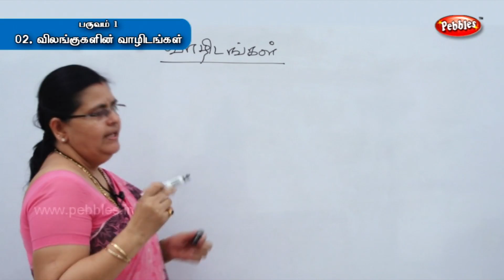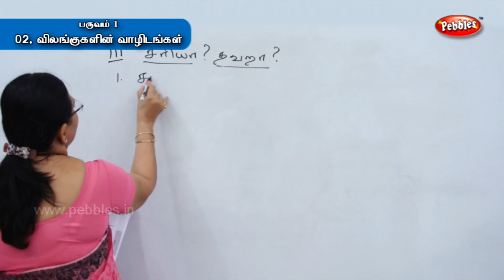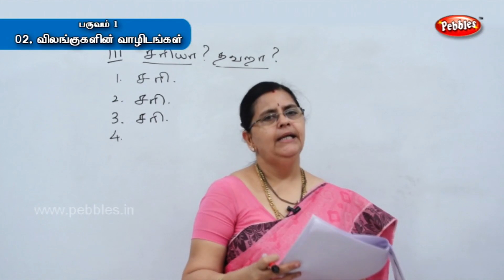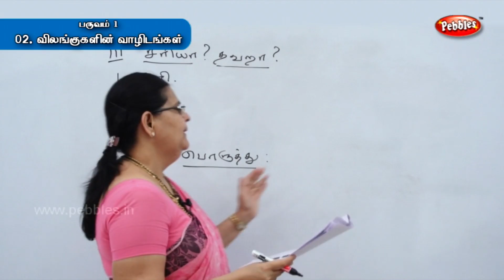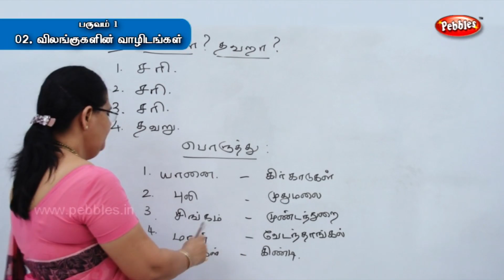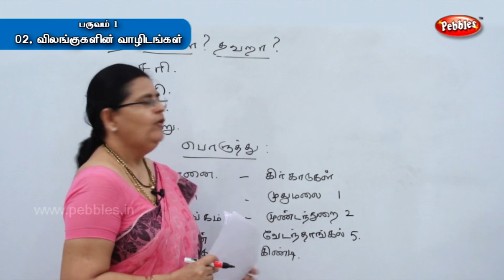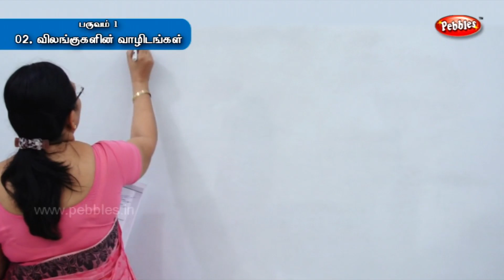Animals and Dwelling Places || 5th Std Arivial || Term 01 || TN 5th Std Science